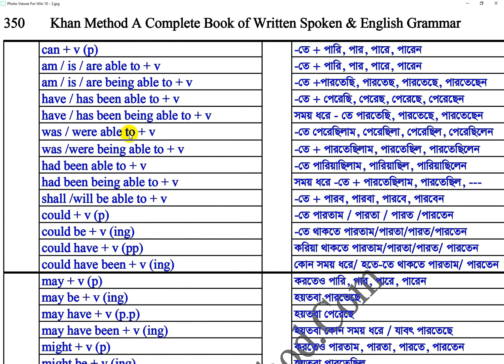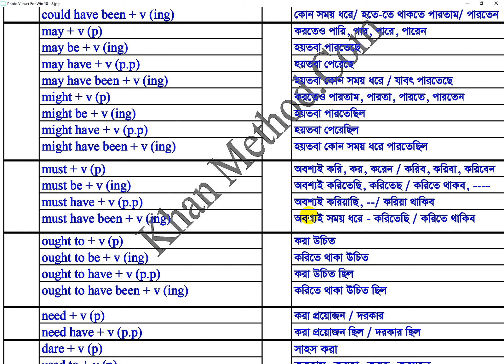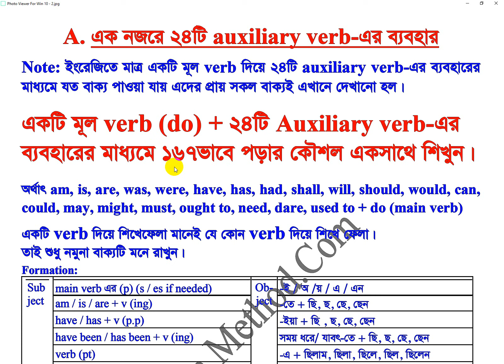#146 Khan Method Video/একটি মূল Verb + auxiliary verb একসাথে ১৬৭ভাবে পড়ার কৌশল শিখে ফেলুন।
একটি মূল Verb + auxiliary verb একসাথে ১৬৭ভাবে পড়ার কৌশল শিখে ফেলুন। তারপর শুধু Verb পরিবর্তন করে পড়বেন।
১. আমি কাজটি করি।
২. আমি কাজটি করেছিলাম।
৩. আমি কাজটি করিব।
৪. আমার কাজটি করা উচিত।
৫. আমি কাজটি করিতাম।
৬. আমি কাজটি করতে পারি।
৭. আমি কাজটি করিতে পারতাম।
৮. আমি কাজটি করিতেও পারি।
৯. আমি অবশ্যই কাজটি করি।
১০. আমার কাজটি করা প্রয়োজন।
১১. আমাকে কাজটি করতে হয়।
১২. আমাকে কাজটি করতে হবে।
১৩. আমার কাজটি করার দরকার হতে পারে।
১৪. আমি কাজটি করিয়ে নেই।
১৫. আমার কাজটি করিয়ে নেওয়া উচিত।
১৬. আমি কাজটি করিয়ে নিতাম।
১৭. আমাকে কাজটি করিয়ে নিতে হয়।
১৮. আমাকে কাজটি করিয়ে নিতে হবে।
১৯. আমার/আমার-ত কাজটি করিয়ে নেওয়ার কথা।
২০. আমার কাজটি করিয়ে নিতে ইচ্ছে করছে।
২১. আমি তাকে দিয়ে কাজটি করাই।
২২. আমি তাকে দিয়ে কাজটি করাতাম।
২৩. আমি বরং তাকে দিয়ে কাজটি করাই।
২৪. আমার/আমার-ত আজ কাজটি করার কথা।
২৫. আমি কাজটি করতে চাই।
২৬. সে মনে হয় কাজটি করে।